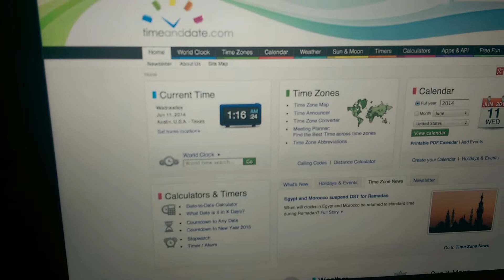GB Proof 2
Kids didn't show up.